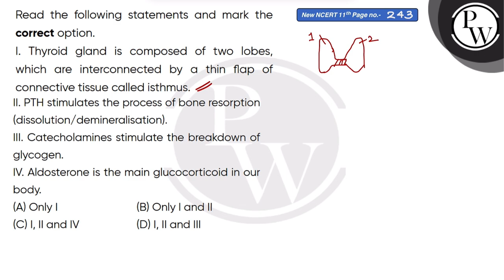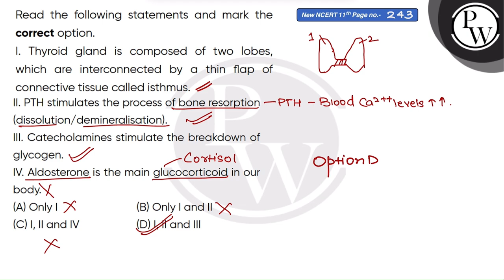Read the following statements and mark the correct option.\nI. Thyroid gland is composed of two ....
Read the following statements and mark the correct option.\nI. Thyroid gland is composed of two lobes, which are interconnected by a thin flap of connective tissue called isthmus.\nII. PTH stimulates the process of bone resorption (dissolution/demineralisation).\nIII. Catecholamines stimulate the breakdown of glycogen.\nIV. Aldosterone is the main glucocorticoid in our body.